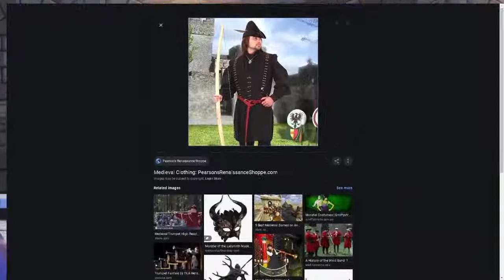MIDNIGHT WITH MOLUMBO AT 5PM, JAN 1ST 2021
Come talk with Grobe live about his new game, Dragin Quest Lair, and the new year to come!